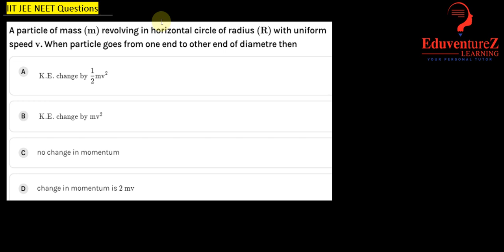A particle of mass (m) revolving in horizontal circle of radius (R) with uniform speed v. When parti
A particle of mass (m) revolving in horizontal circle of radius (R) with uniform speed v. When particle goes from one end to other end of diametre then